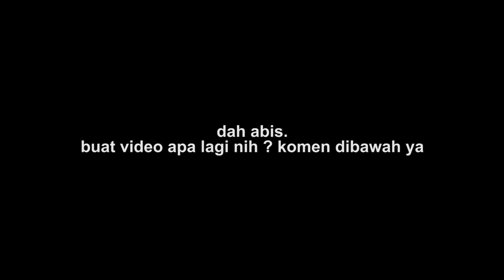PAK AMIR KAGET ! KUMIS OM SUNARTO HILANG !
apa jadinya om sunarto tanpa kumis ?

find us :
DAYAT